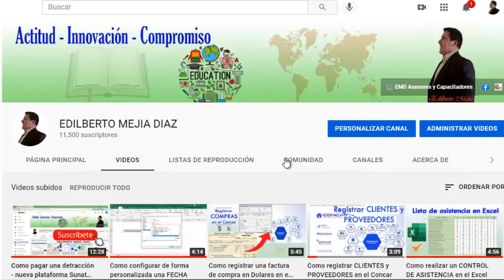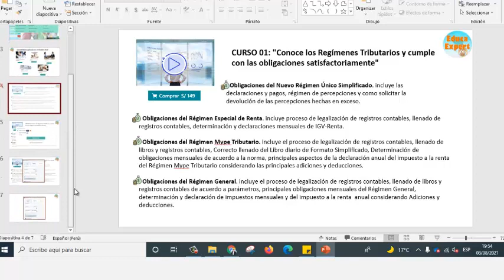Como OCULTAR una diapositiva durante la presentación - Muy fácil